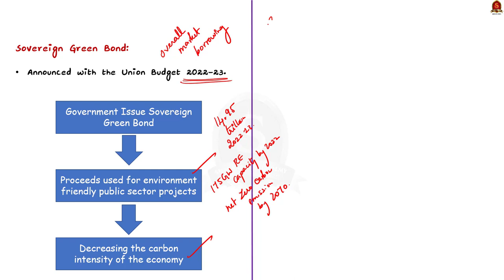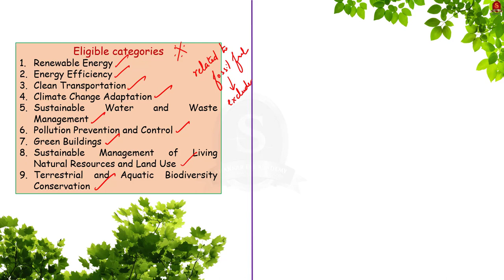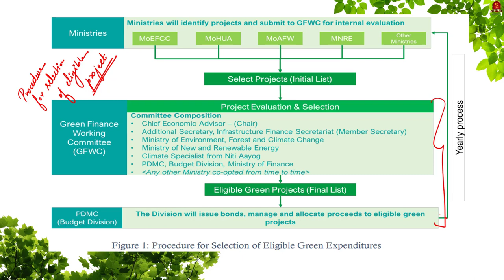What are Sovereign Green Bonds?|| UPSC Current Affairs || Shankar IAS Academy || Mains & Prelims '23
In this video, we have discussed about the Sovereign green bonds, eligibility categories etc., a topic important in UPSC CSE Prelims and Mains GS paper 3.